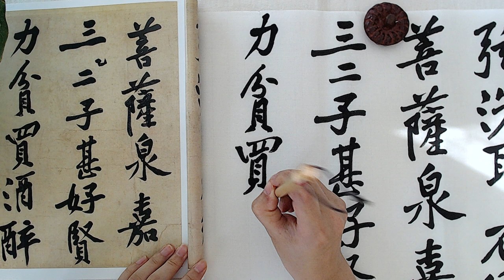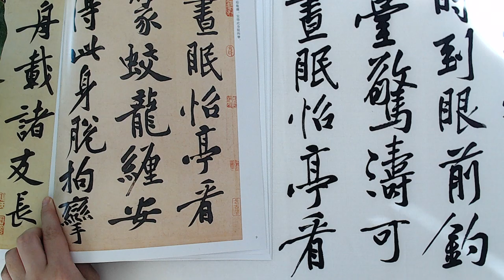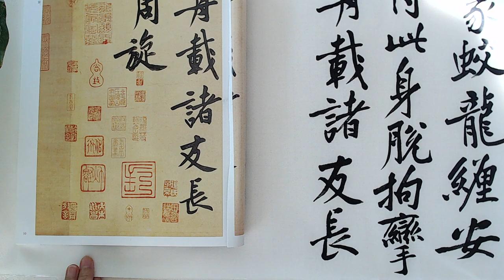苏艺书法 临黄庭坚《松风阁》│ Classical Chinese Calligraphy - Huang Tingjian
释文：
松风阁
依山筑阁见平川。夜阑箕斗插屋椽。我来名之意适然。老松魁梧数百年。斧斤所赦今参天。风鸣娲皇五十弦。洗耳不须菩萨泉。嘉二三子甚好贤。力贫买酒醉此筵。夜雨鸣廊到晓悬。相看不归卧僧毡。泉枯石燥复潺湲。山川光晖为我妍。野僧（早）旱饥不能饘。晓见寒溪有炊烟。东坡道人已沉泉。张侯何时到眼前。钓台惊涛可昼眠。怡亭看篆蛟龙缠。安得此身脱拘挛。舟载诸友长周旋。